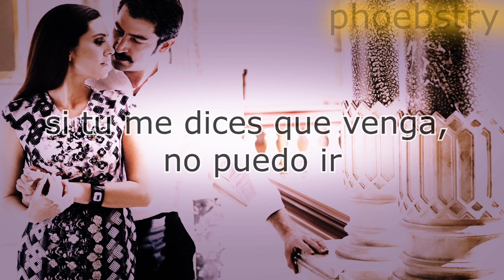Bergüzar Korel || Sensiz Saadet Neymiş (Sub Español)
*Si hay algún error en la letra, no dudes en avisarme*
*If there is an error in the lyrics, please let me know*